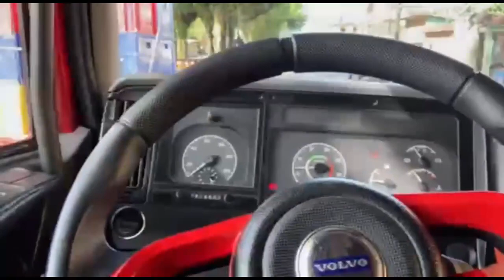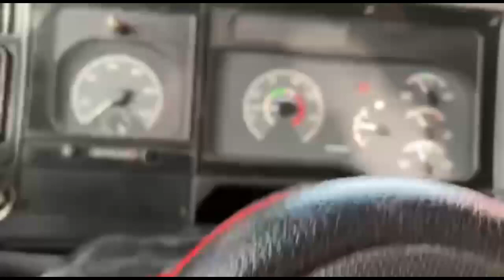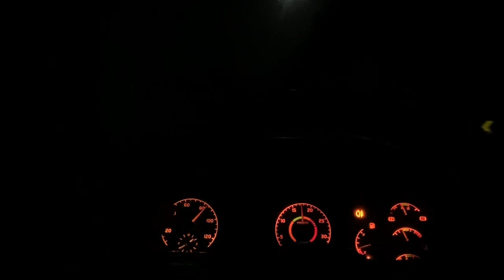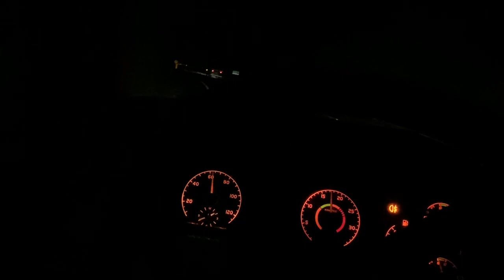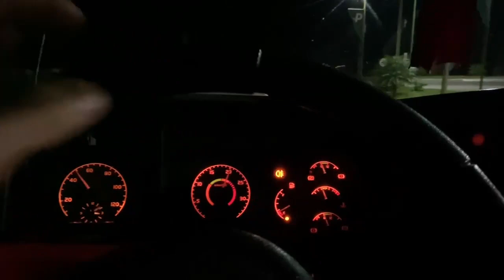ENCONTREI O CARGO QUE JA TRABALHEI!